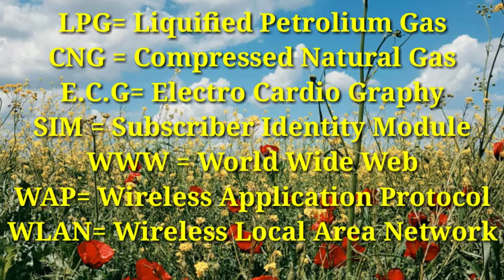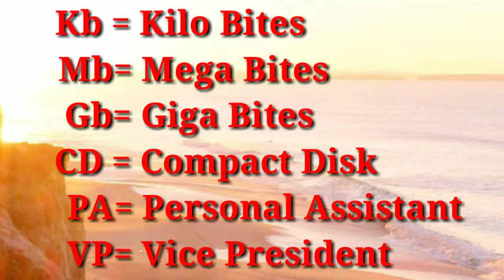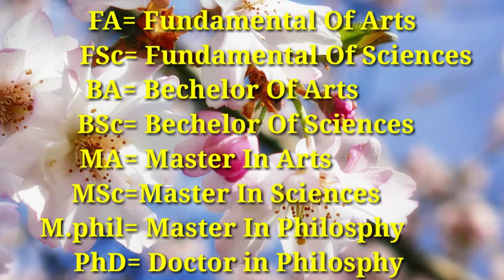Abbreviations for words | Most important abbreviations in job exams |Universal Academy Dharema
اس وڈیو میں عام زندگی میں بولی جانے والی چند مشہور Abbriviations دی گئی ہیں جو ہمارے جنرل نالج کے لیے انتہائی ضروری ہیں اور ان میں سے امتحانات میں اکثر سوالات پوچھے جاتے ہیں ان کا جاننا ہمارے لیے بہت زیادہ ضروری ہے

یونیورسل اکیڈمی دھریمہ چینل کو اپنے گاوں کے پہلے تعلیمی چینل ہونے کا اعزاز حاصل ہے اس چینل پر انگلش لیکچرز ، ریاضی و سائنس مضامین پر بھی بات ہوتی ہے اور نوجوانوں کو محنت کی طرف ابھارنے کے لیے ماضی سے حقیقی زندگی سے واقعات بھی بیان کیے جاتے ہیں
Target Acheived
1- Understand Words
2-Types Of Abbreviations
3-Definition of abbreviation
4-Common abbreviation
5-What is abbreviation?
You Can also watch a great lecture On Noun phrase and noun clause..

English grammar | Noun phrase and Noun clause | Syed Ali Naqvi

You can also see our artical
English grammar | Adverb phrase and adverb clause | Syed Ali Naqvi

You can also see grammar lecture
You can also see this
English grammar | Conditional Sentences | Syed Ali Naqvi

English grammar | Types of sentences | Construction wise | Syed Ali Naqvi

English grammar | Sentence formation | Syed Ali Naqvi